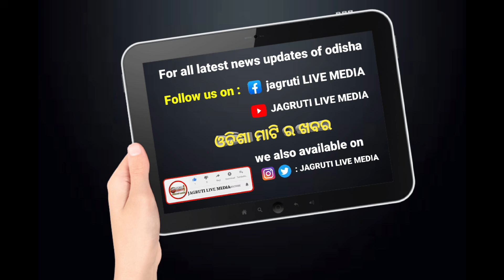ନବୀନ ପ୍ରେମ ରେ ପାଗଳ ସୁର ଅଜା || suraroutray politicalnews statement viralnews